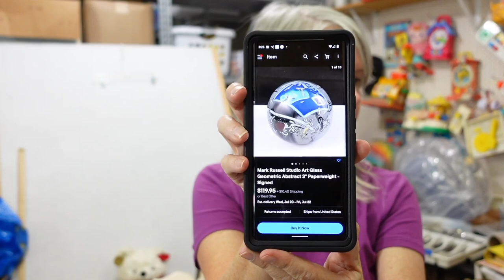$5 Fill-a-Box Estate Sale - More Of What We Found There And At Other Yard Sales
Here's the rest of what we found at the estate sale that charged $5 per box on their last day. Robert and RJ filled some boxes with lots of good items. I also show you items we found at some other yard sales.

These are the poly mailers we use.

YouTube channel where my lives are streamed Wednesdays at 11am Eastern